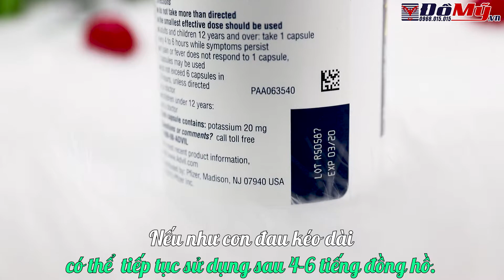Thuốc Giảm Đau Advil Liqui Gels - Đồ Mỹ .vn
Thuốc Giảm Đau Advil Liqui Gels
🚩 Show room 1: số 35 Tân Hải phường 13 quận Tân Bình
🚩 Show room 2: số 121 3 Tháng 2 phường 11 quận 10
Các bạn có thể tìm sản phẩm mới nhất của công ty bằng các Hashtag